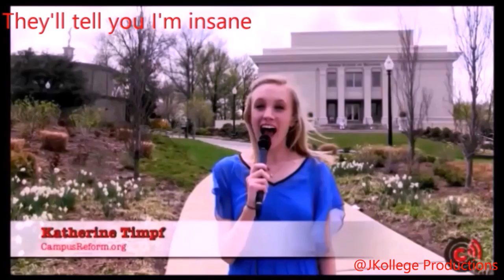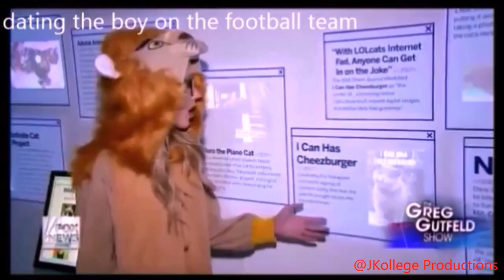10-29-15 Katherine Timpf sings a medely of Taylor Swift songs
Katherine Timpf sings a medely of her 5 favorite Taylor Swift songs